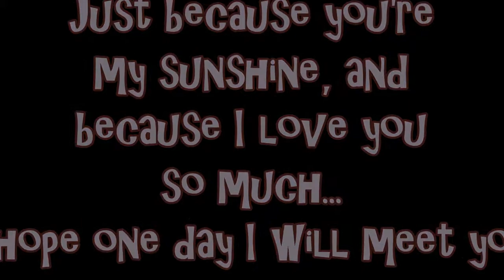Paige Turco is the cutest person in this world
I can't describe how much I love her
I did this video but I know that she will never see it